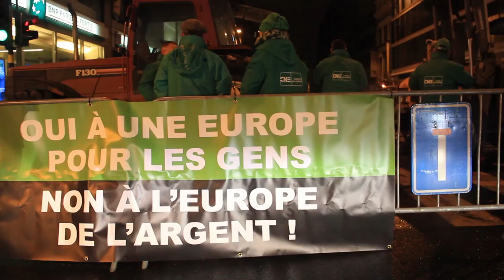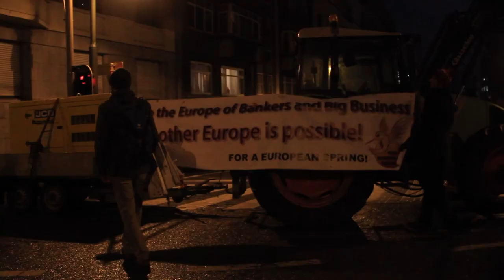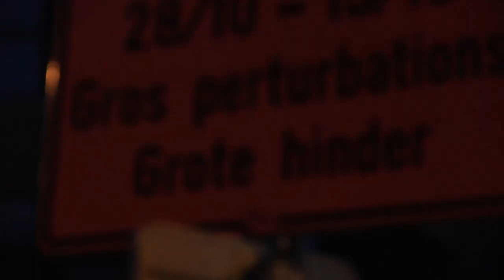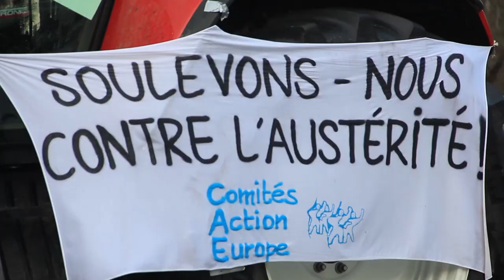Kino Action - 19.12 - "L'alliance D19-20"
Cette vidéo fut réalisée dans le cadre de la mobilisation contre le sommet Européen du 19 décembre à Bruxelles et plus particulièrement dans le cadre de la campagne "Non à l'Europe militaire - Ctrl-Alt-Eu" de Vredesactie et d'Agir pour la Paix. A cette occasion, Agir pour la Paix a invité les volontaires à participer à un Kino Action. Le concept du Kino consiste à rassembler plusieurs vidéastes néophytes, débutants ou expérimentés pour réaliser différentes vidéos dans un temps très limité. Au terme de ces 24h ou 36h, les films font l'objet d'une projection publique. Ce Kino fut donc cette fois orienté sur des actions préparées par d'autres volontaires de Vredesactie et d'Agir pour la Paix dans le cadre de la campagne Ctrl-Alt-Eu, mais aussi sur la mobilisation D19-20 organisée par des syndicats, des associations et des citoyenNEs. Merci de diffuser ces vidéos autour de vous, elles sont faites pour ça !